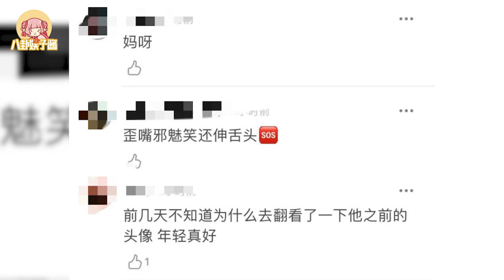30岁鹿晗拍摄牙膏广告，歪嘴邪魅笑还伸舌头，网友怀念之前的他|八卦娱子酱|@娱乐第一眼@星闻速递@扒表姐#鹿晗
30岁鹿晗拍摄牙膏广告，歪嘴邪魅笑还伸舌头，网友怀念之前的他|八卦娱子酱|@娱乐第一眼@星闻速递@扒表姐